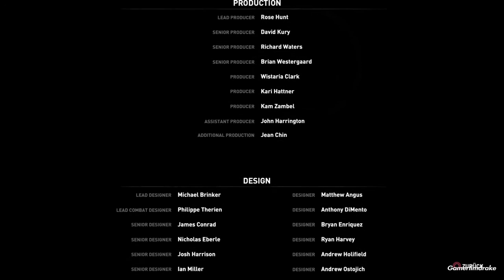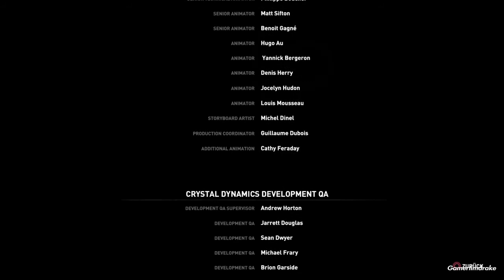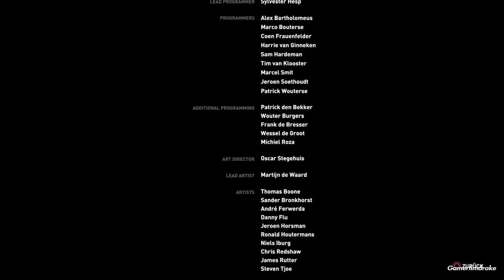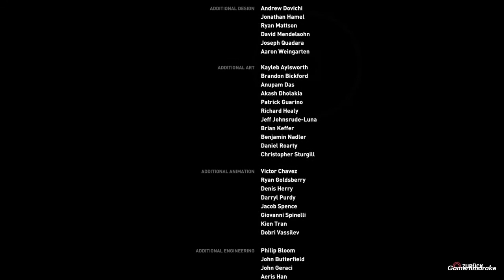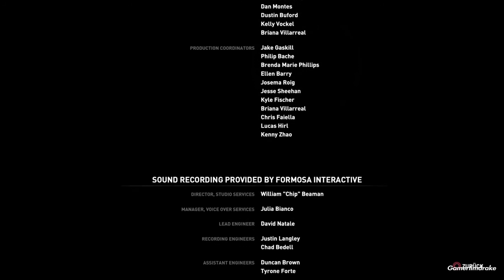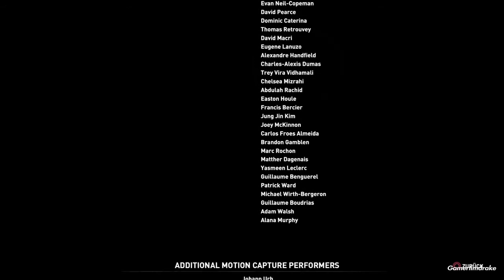LP Rise of the Tomb Raider # 31 - Finale, Die göttliche Quelle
Kommentiertes Gameplay
Schwierigkeit: Erfahrener Räuber

About Rise of the Tomb Raider:
Nach ihrem übernatürlichen Erlebnis auf Yamatai zieht es Lara Croft in das verschneite Sibirien, wo sie die verschollene Stadt Kitezh und das Geheimnis der Unsterblichkeit sucht.
Die geheimnisvolle, paramilitärische Organisation Trinity ist ebenfalls hinter der Legende her und, um nicht in die Hände von Trinity zu fallen, muss Lara ihr gesamtes Fähigkeiten-Arsenal einsetzen. Dazu gehören neben, selbstgebastelten Waffen und ihrem Klettergeschick auch ein kühler Kopf, denn eine Vielzahl neuer Rätsel wartet.
Schwindelerregende Höhen, reißende Stromschnellen, dichte Schneestürme und gewaltige Lawinen hinterlassen ihre Spuren und stellen Lara erneut vor große Herausforderungen!

Genre: Action-Adventure
Studio: Crystal Dynamics Nixxes (PC-Port)Feral Interactive (macOS- & Linux-Port)
Publisher: Square Enix, Microsoft Studios (Xbox), Feral Interactive (macOS- & Linux-Port)
Spielmodus: Einzelspieler